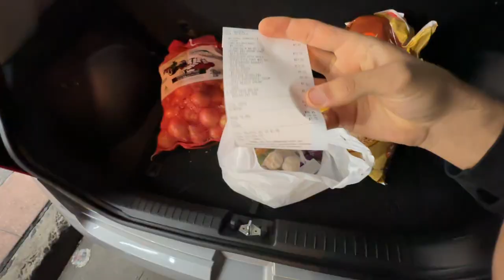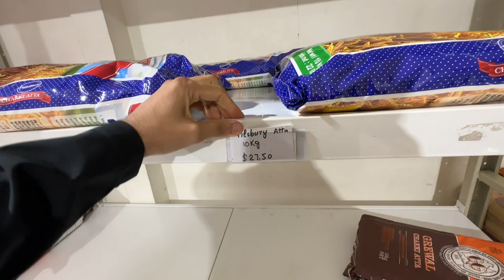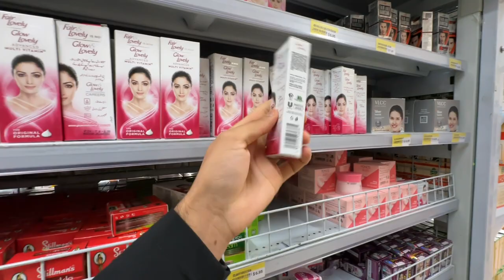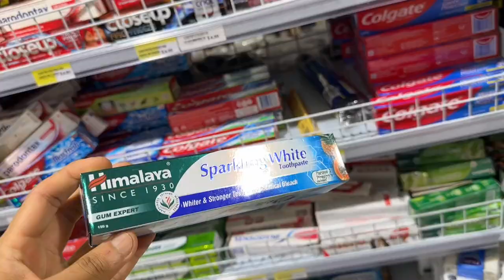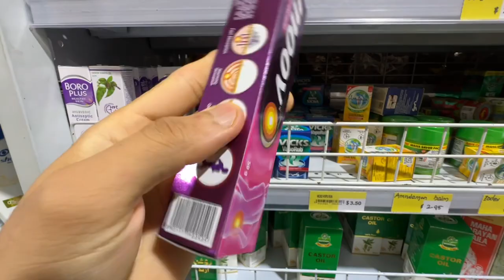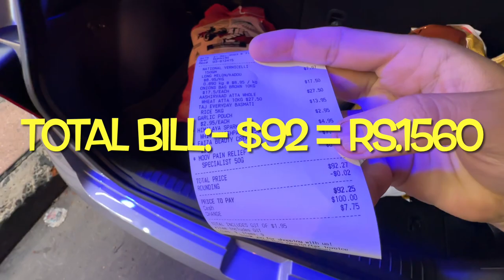BIGGEST INDIAN GROCERY STORE IN SYDNEY | SYDNEY’S LARGEST | PRICES IN 2023😱